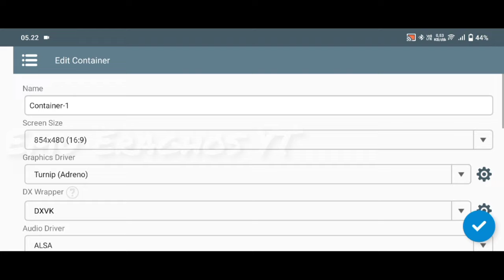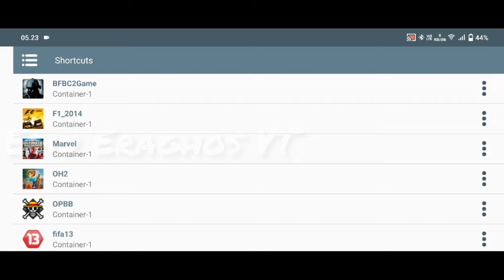Winlator v7.1 | Marvel Ultimate Alliance | Snapdragon 680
Game : Marvel Ultimate Alliance
Size : 5.51GB
Emulator : Winlator v7.1
GPU : DXVK 2.3.1
Resolusi : 640X360
Gamepad : BSP-D3
Phone : Vivo Y33T
Chipset : Snapdragon 680